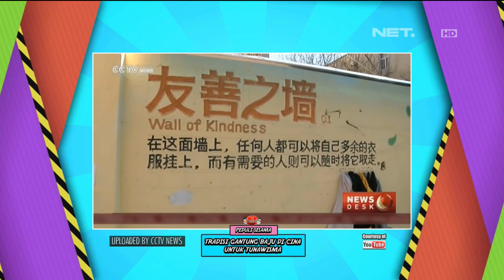Lewat Pose Tunjuk Tangan, Danang & Darto Ngajak Berbuat Baik - The Comment 14 November 2016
Widih tumben nih, Pak Darto dan Mas Danang ngajak kita berbuat baik! Kita diajakin untuk berpartisipasi menyumbang air bersih hanya dengan share foto tunjuk tangan kaya gini, mantep yak?